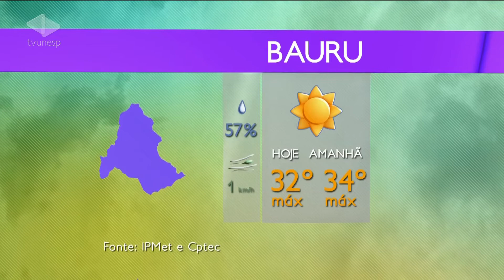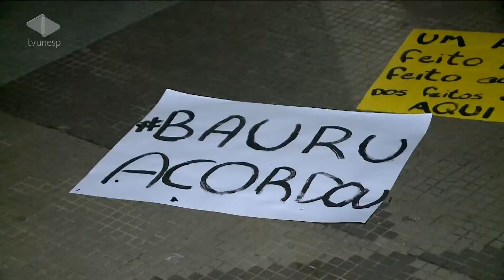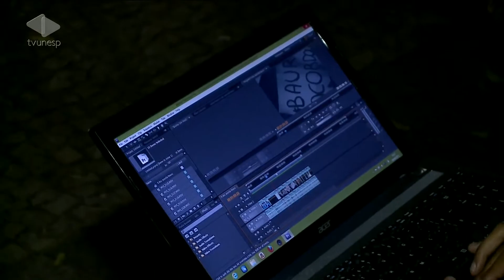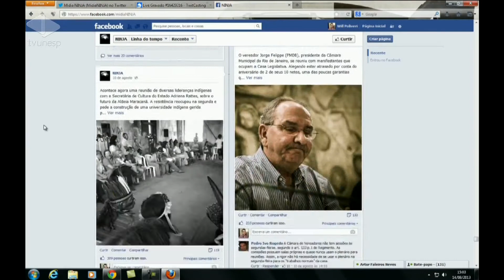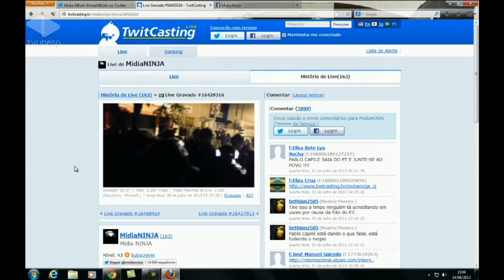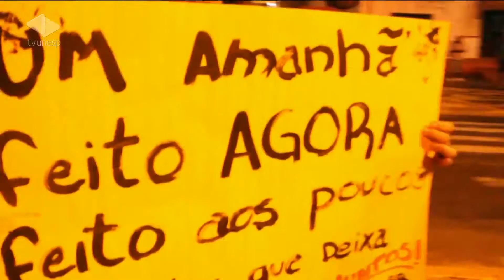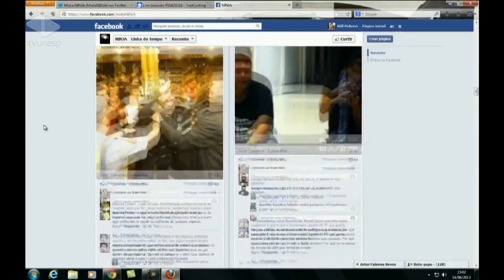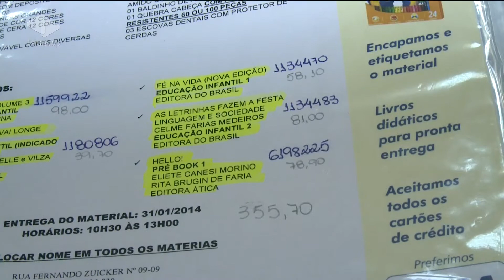Unesp Notícias - 07/01/2014